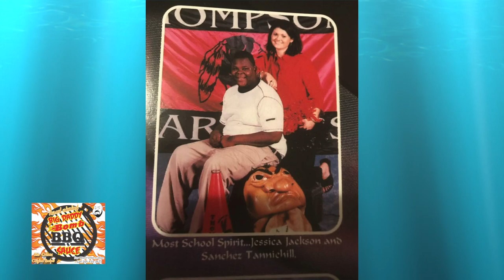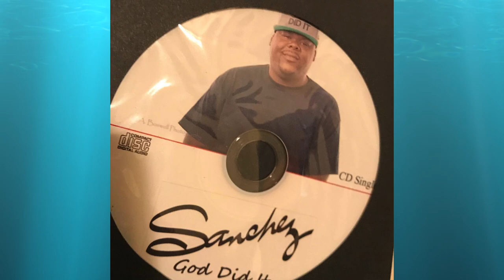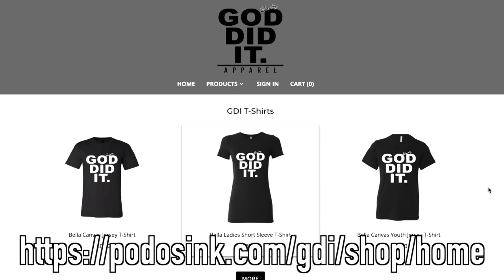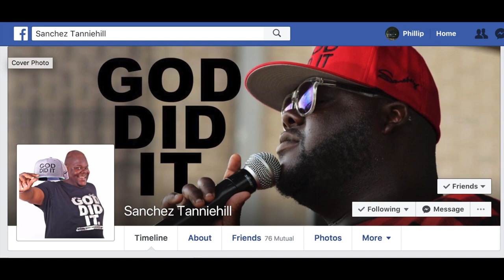Alabaster Living | Sanchez Tannehill